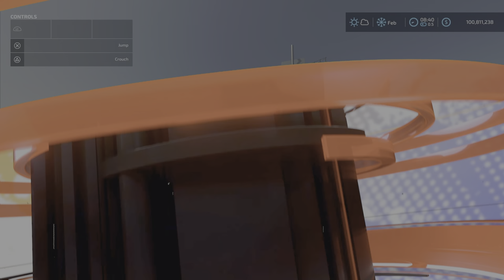Dry Corn Addon / New mod for all platforms on FS22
Dry Corn Addon
By: Fusion Simulations